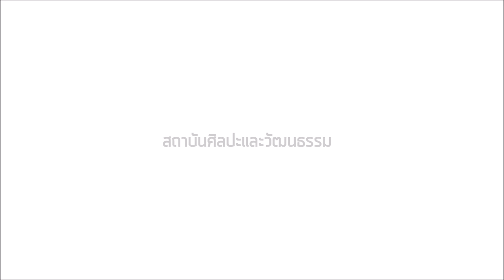รางวัลที่ 1 (ระดับอุดมศึกษา) “ภาพวาดเฉลิมพระเกียรติ ในหลวงรัชกาลที่ ๑๐ ของปวงชนชาวไทย”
โครงการเฉลิมพระเกียรติสถาบันพระมหากษัตริย์
“สมเด็จพระเจ้าอยู่หัวมหาวชิราลงกรณ  บดินทรเทพยวรางกูล รัชกาลที่ ๑๐”
การประกวดวาดภาพ   หัวข้อการประกวด
“ภาพวาดเฉลิมพระเกียรติ ในหลวงรัชกาลที่ ๑๐ ของปวงชนชาวไทย”

รางวัลที่ 1
นายชาญณรงค์ แดงประคำ
วิทยาลัยเพาะช่าง
ชื่อผลงาน  ร.10
เทคนิค  สีน้ำ

สถาบันศิลปะและวัฒนธรรม  มหาวิทยาลัยเทคโนโลยีราชมงคลรัตนโกสินทร์